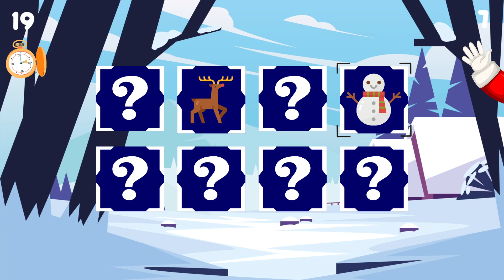Christmas Journey Puzzle: Snowman (SILVER) Trophy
Christmas Journey Puzzle
Trophy 1/13: Snowman (SILVER)
Find the snowman.